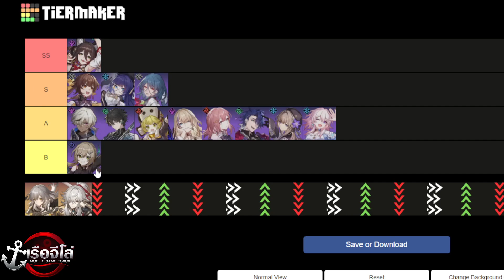(Honkai Star Rail) สรุป Tier list 4 ดาว ตัวไหนเทพ ปั้นใช้ยาว